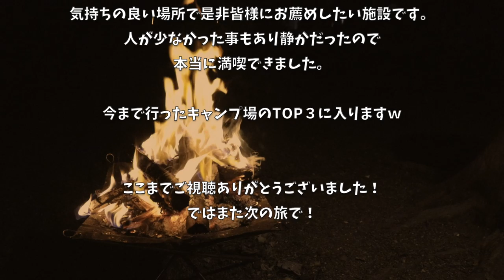【べるが尾白の森キャンプ場】絶品!!すき焼きが美味すぎて止まらなくなった永遠の初心者キャンパー 〜後編〜 【キャンプ飯】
3m✕3mブルーシート  500円